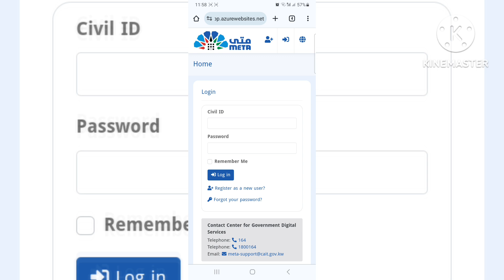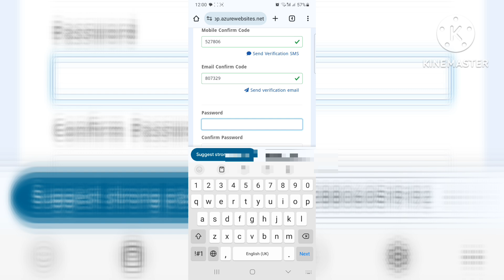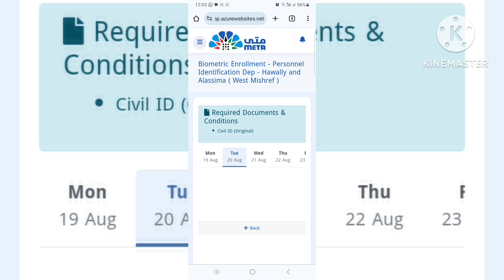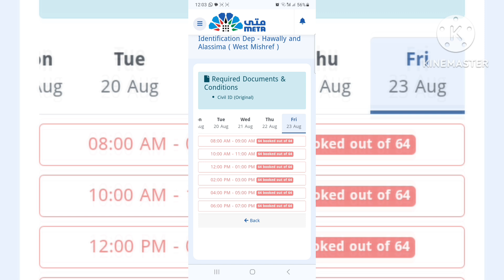Biometric appointment in Kuwait | online | Meta Kuwait appointment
Biometric appointment in Kuwait | Kuwait biometric appointment | Meta Kuwait appoi...